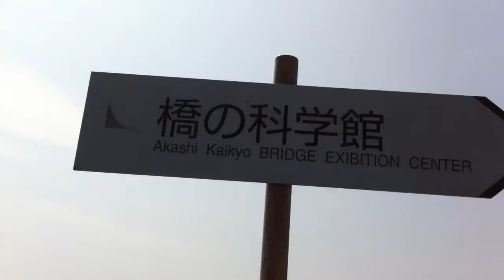My trip to Maiko Park. (舞子公園) Pt. 8